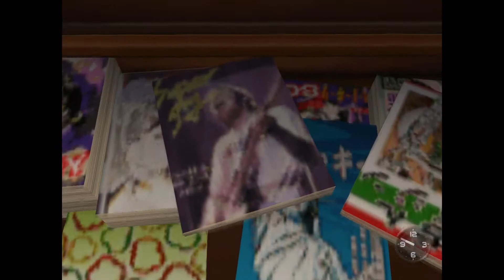Shenmue - Ep.1 || Why are we so excited about this game?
The launch of Shenmue 3 was a surprise for the fans! Why are we so excited? Remember this game goes back to 1999 and 2001, back then this gameplay was way ahead of it's time! And I just scratched the surface of the game! There's an open world, fighting scenes and quick time events that I haven't even reached!

Feedback is always welcome! Thank you!